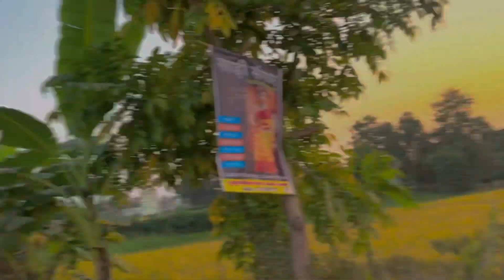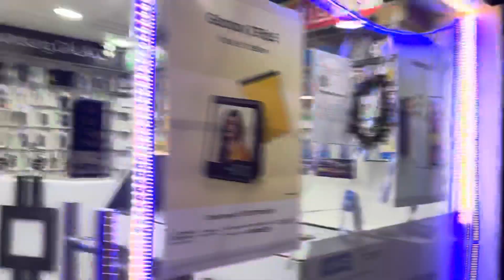Bhojpuri singer lovely Gupta Ji ka birthday hai aaj हैप्पी बर्थडे लवली जी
Happy birthday lovely ji happy birthday lovely singer happy birthday birthday boy birthday girls happy birthday Jaan happy birthday janu happy birthday ladki happy birthday boy 🎂

Lovely ji ka aaj birthday hai to ham log ko chashme lovely ji ka birthday celebrate karne pahunche kochas Bihar rohtas ke andar bahut hi achcha singer hai bhojpuri ka lovely Gupta Ji janmdin ki dher sari shubhkamnaen lovely ji aapka

Aryanvlogs Aryan Vlogs Sasaram vlogs Rohtas vlogs Bihar  vlogs
￼ vlog video new vlog video daily vlog video daily vlog new vlog video daily vlogger daily vlogs india daily vlogs daily vlog channel daily vlog video

From Sasaram Bihar Bharat Thank you so much🙏￼